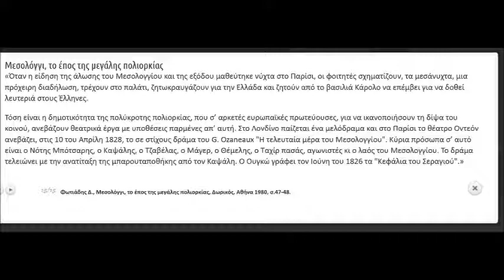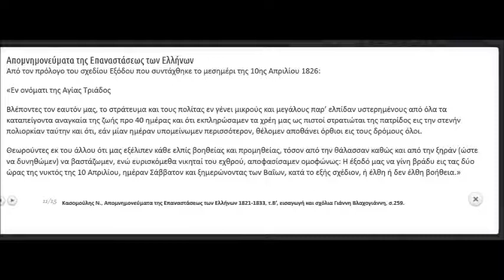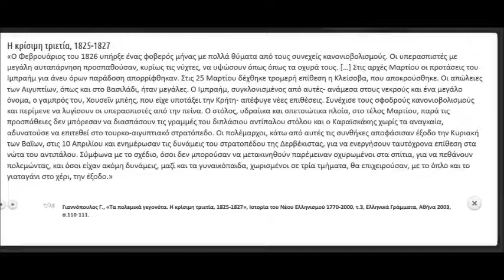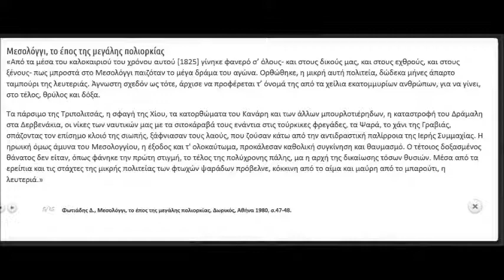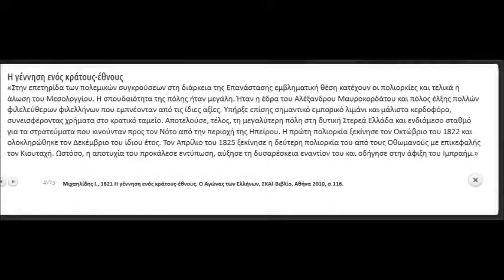το Επος της Εξοδου,10Απρ1826